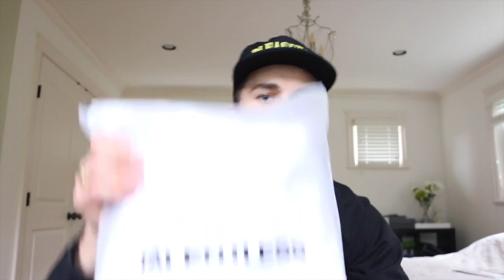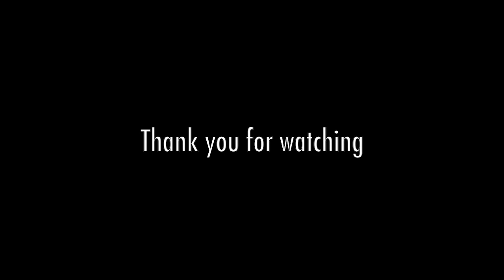The Best Hoodies on the Market (Talentless)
- Had some issues with the video quality this time. Will be fixed going forward!

Hey everyone!

My name is Erik Edwardson and I created this channel in order to showcase my love for fashion, sport, traveling, and life in general!